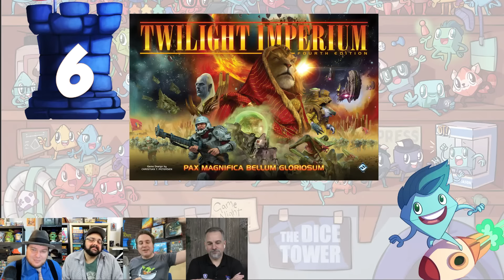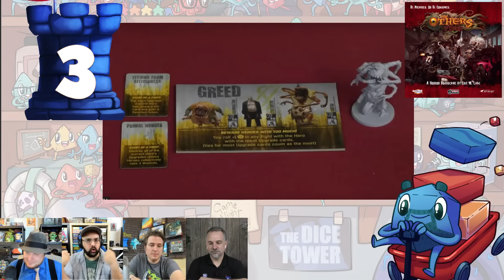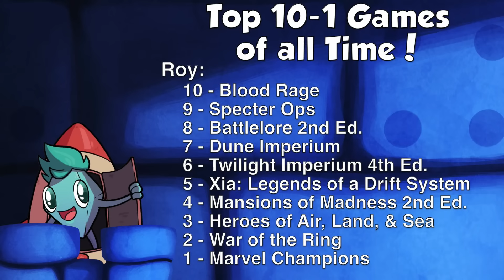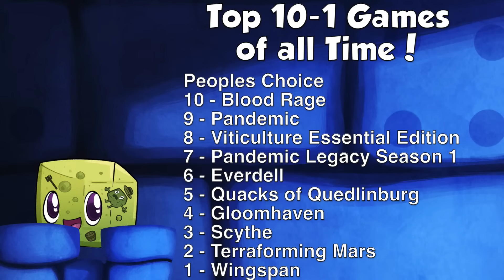Top 100 Games of all Time (10-1)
Tom, Zee, Mike, & Roy share their top 100 games and the people's choice for 2021!

Introduction 00:00
Tom - #10:  02:50
Roy - #10:  04:48
Mike - #10:  08:00
Zee - #10:  11:05
People's Choice - #10:  13:00

Tom - #9:  14:48
Roy - #9:  16:40
Mike - #9:  18:58
Zee - #9:  22:28
People's Choice - #9:  24:33

Tom - #8:  25:50
Roy - #8:  27:20
Mike - #8:  30:20
Zee - #8:  32:30
People's Choice - #8:  34:20

Tom - #7:  36:15
Roy - #7:  37:58
Mike - #7:  39:50
Zee - #7:  41:56
People's Choice - #7:  44:16

Tom - #6:  45:28
Roy - #6:  46:51
Mike - #6:  49:22
Zee - #6:  52:01
People's Choice - #6:  54:32

Tom - #5:  55:39
Roy - #5:  57:00
Mike - #5:  59:00
Zee - #5:  1:01:29
People's Choice - #5:  1:04:20

Tom - #4:  1:05:32
Roy - #4:  1:07:23
Mike - #4:  1:09:50
Zee - #4:  1:12:10
People's Choice - #4:  1:14:04

Tom - #3:  1:16:10
Roy - #3:  1:17:50
Mike - #3:  1:20:20
Zee - #3:  1:22:00
People's Choice - #3:  1:24:46

Tom - #2:  1:25:45
Roy - #2:  1:27:50
Mike - #2:  1:29:40
Zee - #2:  1:32:28
People's Choice - #2:  1:34:42

Tom - #1:  1:36:08
Roy - #1:  1:38:18
Mike - #1:  1:41:17
Zee - #1:  1:42:48
People's Choice - #1:  1:45:46

Outro: 1:50:43